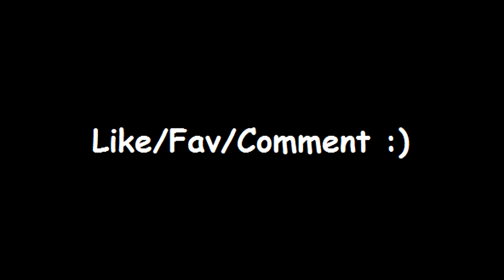Limbo Walkthrough - Chapter 1-5 with eggs.